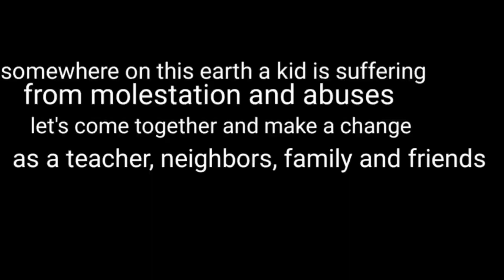Child molester (must watch)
Short film about child molestation..let us stop the abuse of child molesting now..watch till the end..PRINCE A.C film.❤😭